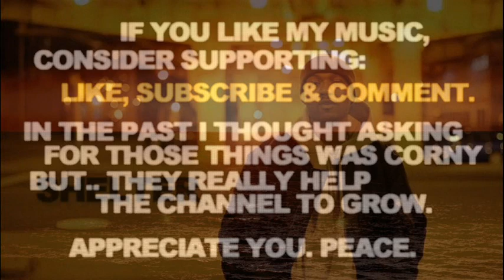Drumless Rap Type Beat Ka Type Beat Instrumental 2022 Violin Sample "Shelter"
Drumless Rap Type Beat Ka Type Beat Instrumental 2022 Violin Sample "Shelter". Soulful Calm Smooth Underground Gutter Hip Hop Type Instrumental. Peace.

If you liked this Drumless Rap Type Beat Ka Type Beat Instrumental 2022 Violin Sample - here's some more related videos from my channel:

Let me know in a comment section what type of tracks you wanna hear next and which ones out of my catalogue are your favorite so far. There's more Drumless Rap Type Beat Ka Type Beat Instrumental 2022 Violin Sample Soulful Calm Smooth Underground Gutter Hip Hop Type Instrumental type beats coming soon, you don't wanna miss them.

Drumless Rap Type Beat Ka Type Beat Instrumental 2022 Violin Sample